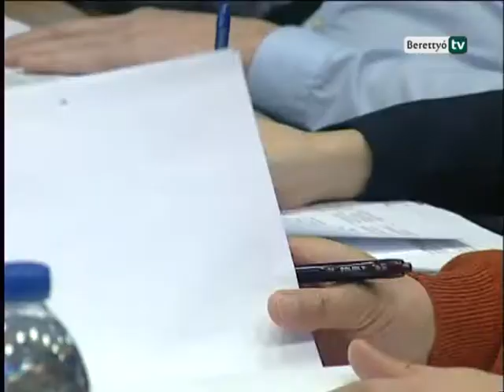Berettyó Televízió - Tájékoztató és szakmai nap a településfejlesztési programokról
Polgármesterek, településvezetők és az önkormányzatok fejlesztési pályázatait bonyolító szakemberek vettek részt azon a szakmai fórumon, melyet március 19-én tartottak a városháza nagytermében, és melynek célja a településfejlesztési operatív program véglegesítése volt.